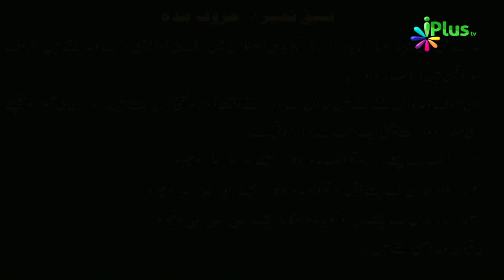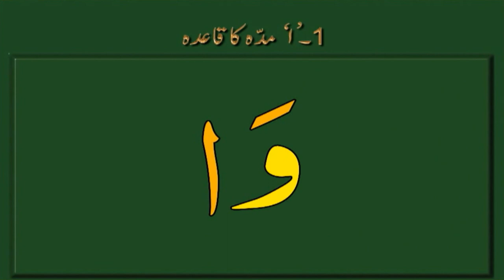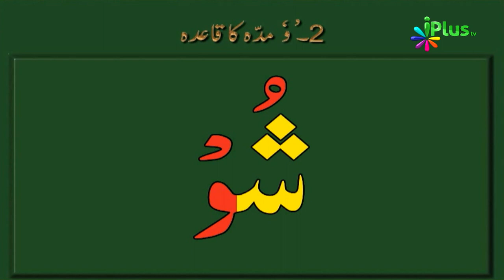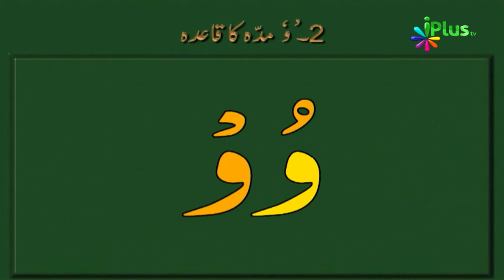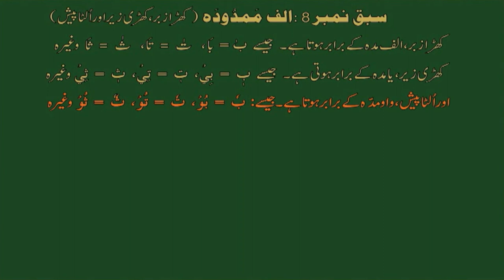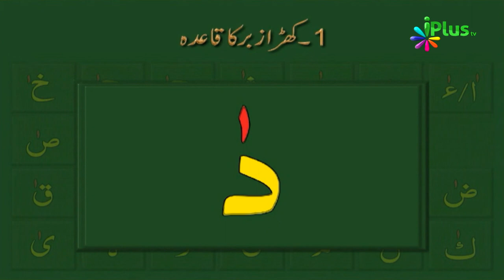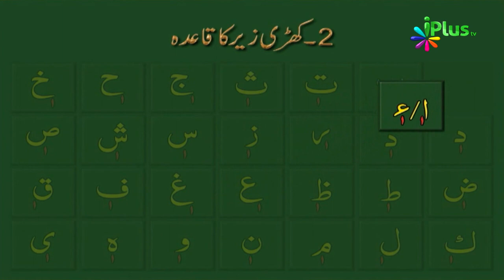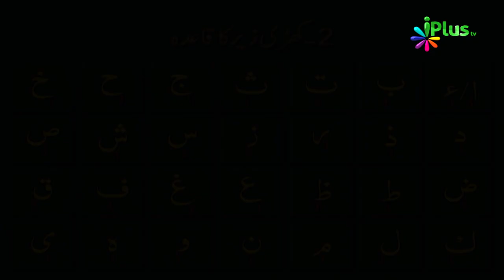Quran Sikhne Ka Aasan Tarika - Aao Quran Padhna Seekhein Ep 05 - iPlus TV